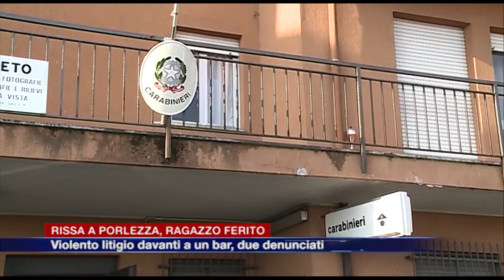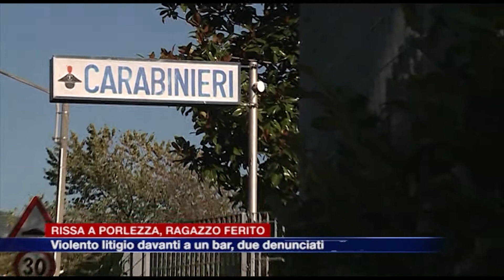Etg - Rissa a Porlezza sabato notte, grave in ospedale a Lecco un 27enne, due denunciati